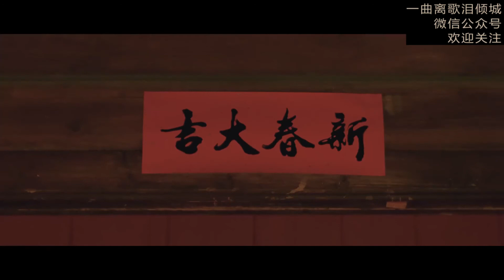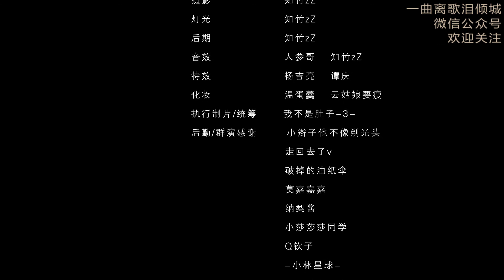【汉服】【摄影】【剧情】【CP】狐劫 | 小池镇又出现狐妖作祟，且看双女主携手破解谜团。 [Chinese clothing series]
《狐劫》

新春将至，小池镇又出现狐妖作祟，且看双女主携手破解谜团。

主演 Model：杨馥羽  XIA夏大脸_  玖柯9k  何浪Ciel
导演/编剧/摄影/灯光/剪辑/调色 Director/Composer/PHX/Light/Editor：知竹zZ
出品 Credit：诛仙手游